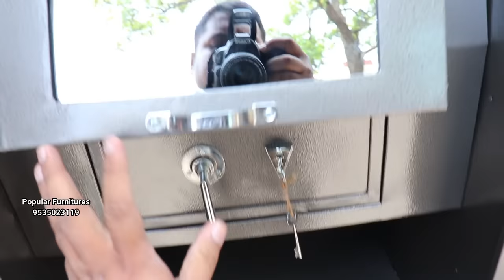New Latest Steel Iron Metal Raja Rani 4Feet 2door Cupboard Big Size in Popular Furnitures Bangalore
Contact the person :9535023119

New Latest Steel Iron Metal Raja Rani 4Feet 2door Cupboard big size in popular furnitures yeshwanthpur bangalore 560022

latest almirah videos my own created for latest model design steel metal iron almirah cupboard wardrobe  raja rani 2 side door almari video double side door almari double side door cupboard black amaton color almirah single color almirah and more etc designs
available for popular furnitures Y.P.R Bangalore 560022